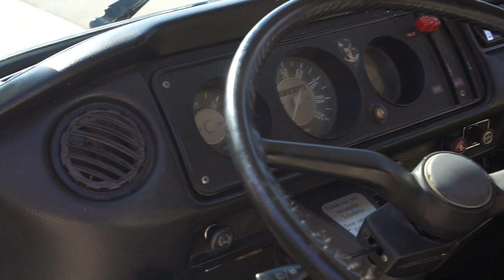1973 Volkswagen Transporter Stock: #955-ATL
Gateway Classic Cars is proud to present this survivor 1973 Volkswagen Westfalia Camper, or as VW referred to as a “Camp Mobile” for sale in our Atlanta Showroom. This bus comes in a very classy and recent burgundy and white paint scheme. These buses are not known for their speed; however, this bus comes equipped with a rebuilt 1,700CC motor which makes 70HP. This little camper can be a lot of fun to drive when you’re cruising down the road using the 4-speed manual floor shift transmission with ease. The interior appears to be all original showing some common wear on the inside, along with the original sink, and refridgerator.This VW bus is a great find for any camper, or bus enthusiast or even someone who is looking at getting a VW van in great shape. It will check all your boxes and give you the experience of a lifetime. Other options on this 1972 Volkswagen Westfalia Camper van include: AM/FM radio with CD player, radial tires, spare tire with a jack, aftermarket a/c, along with the optional tent, and poles to extend your camping experience. For more information on this 1973 Volkswagen Transporter van for sale, or give our friendly and knowledgeable staff a call at